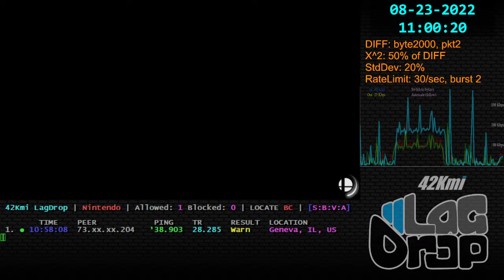SmashBros - 2022-08-23 - 13.0.1 - Joey [Geneva, IL, US] lag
Daisy Robin Reflet Toon Link Windwaker Tink